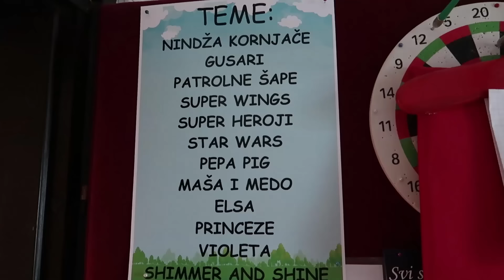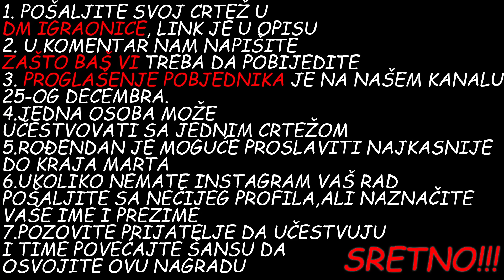ZURKA U IGRAONICI + GIVEAWAY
Ekipa ovdje saljite vase crteze i mozda bas vi osvojite ovu nagradu